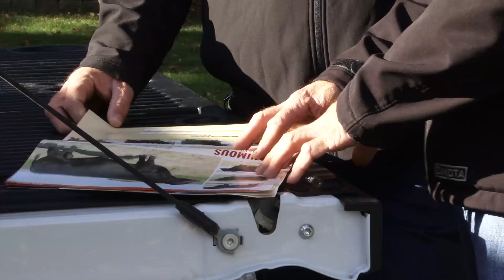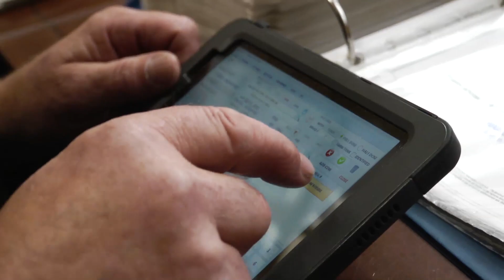EastGen - Treating Customers with Respect and Integrity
At EastGen, treating customers with respect and intergrity is at the foundation of our business.  We are INVESTED IN YOUR FUTURE.  Time to GET INVESTED!